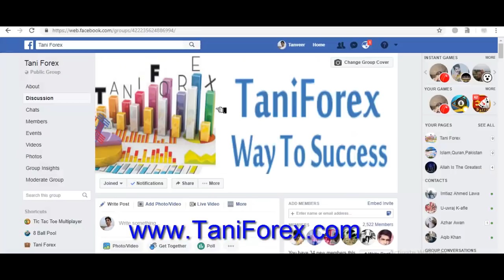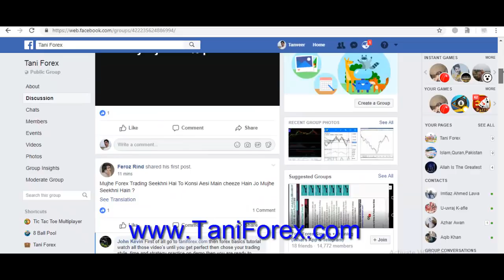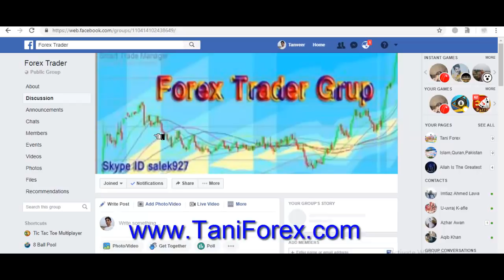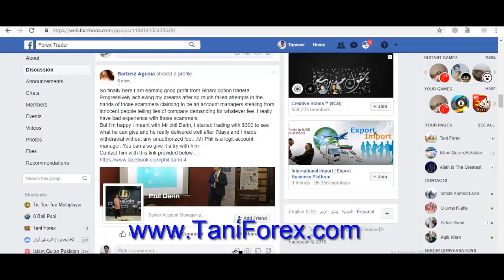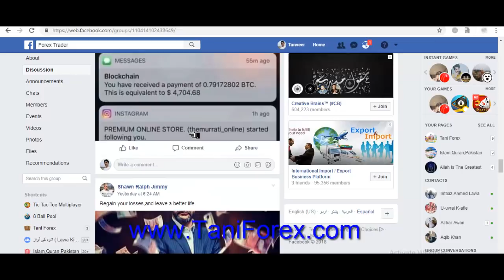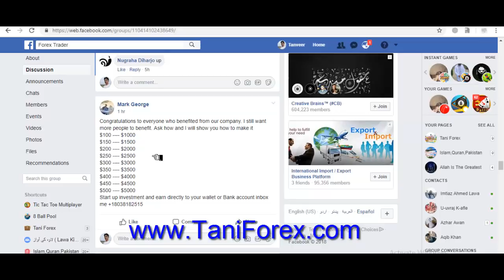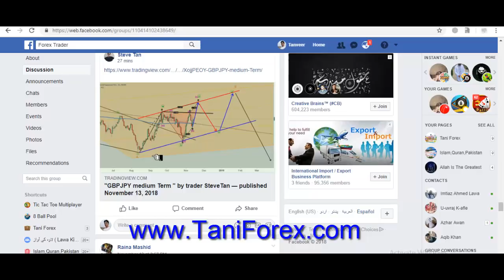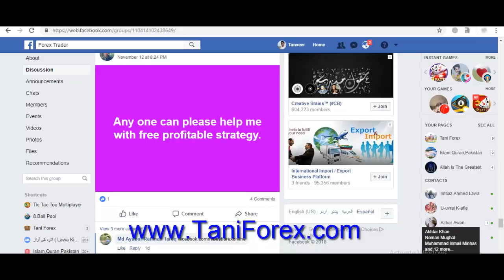Facebook, Social Media and Foreign Exchange Business | Tani Forex Warning Tutorial in Hindi and Urdu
In this tutorial information about scamming in Foreign exchange trading business. Fraud and Scam through social media special on Facebook. Special warning trading tutorial in Hindi and Urdu by Tani Forex.